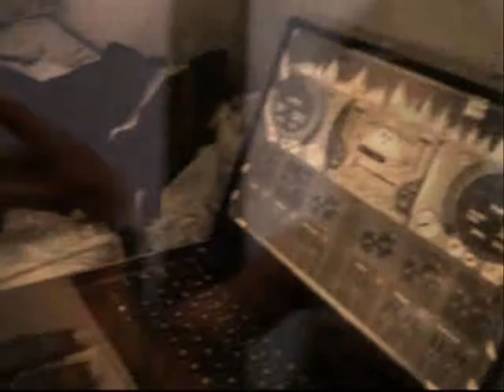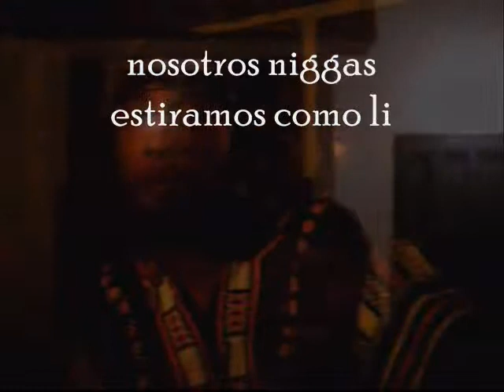MAS NEGRO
IDZ s FIRST SPANISH RAP...A MUCHOS LES GUSTARON EL FLOW Y LA LETRA..ES UNA GRAN VERDAD MIENTRAS EXISTE EL RASCISMO...